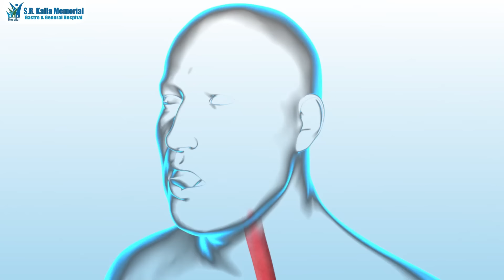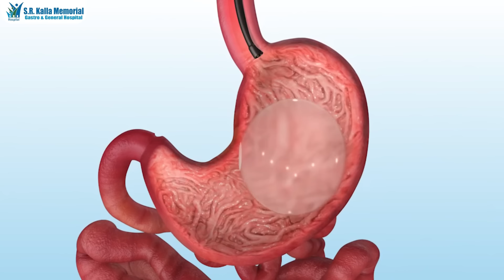Intragastric Balloon Explained by Dr. Vinayak Kalla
एसआर कल्ला अस्पताल के शीर्ष गुणवत्ता वाले एंडोस्कोपिक इंट्रागैस्ट्रिक बैलून के साथ वजन घटाने पर विजय प्राप्त करें!

🎯 एंडोस्कोपिक इंट्रागैस्ट्रिक बैलून के लाभ:
☑️ 6 महीने के भीतर अपने शरीर के अतिरिक्त वजन का 25% तक कम करें।
☑️ कोई चीरा या निशान नहीं, बेहतर परिणाम।
☑️ एंडोस्कोपिक इंट्रागैस्ट्रिक बैलून मधुमेह, उच्च रक्तचाप और स्लीप एपनिया जैसी मोटापे से संबंधित स्थितियों को प्रबंधित करने में मदद कर सकता है।
☑️ आप अभी भी अत्यधिक प्रतिबंधित महसूस किए बिना, संयमित तरीके से अपने पसंदीदा भोजन का आनंद ले सकते हैं।

क्या आप अधिक स्वस्थ, खुशहाल जीवन जीने के लिए तैयार हैं?

📞अपनी अपॉइंटमेंट शेड्यूल करने के लिए हमें 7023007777 पर कॉल करें।

📢 इंतजार न करें, एसआर कल्ला अस्पताल के एंडोस्कोपिक इंट्रागैस्ट्रिक बैलून के साथ अपने स्वास्थ्य और कल्याण में निवेश करें!